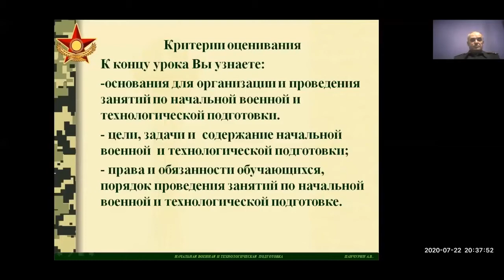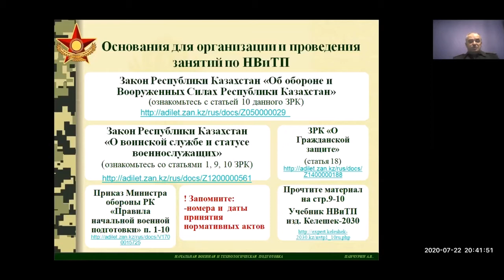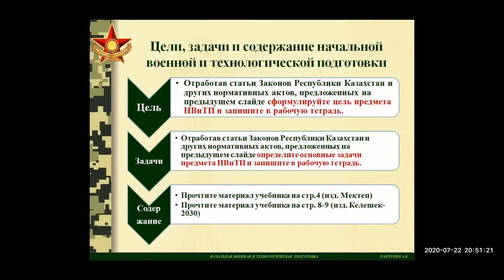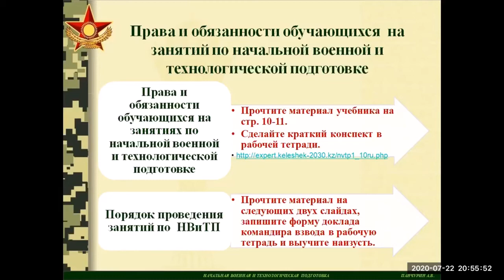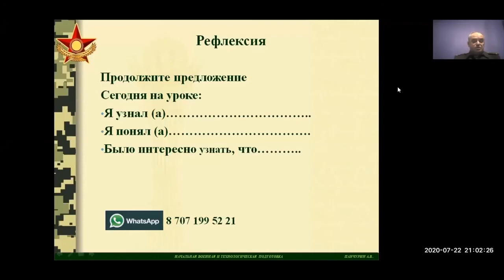НВТП 10 кл 1й урок рус яз